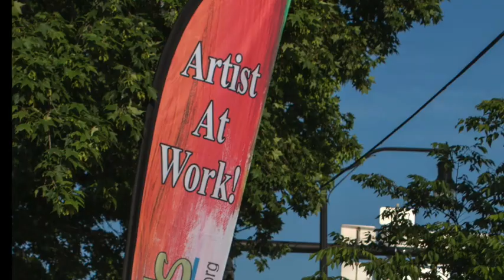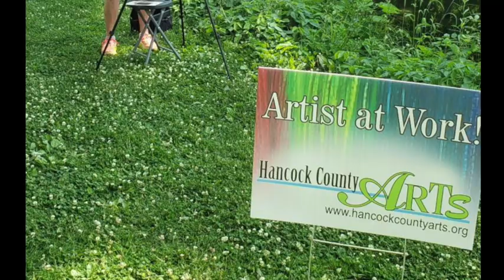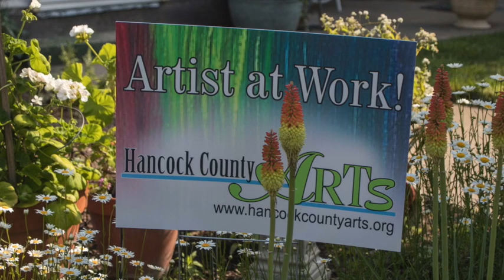Hancock County Plein-Air Paint Out 23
A brief video of the Plein-Air Paint Out in Hancock County, Indiana.  This is in connection to the art exhibit celebrating William Vawter.

Music  - "Dance, Sing, Laugh, Love " by Jewel.
Video and Photos created by Becky Brannon